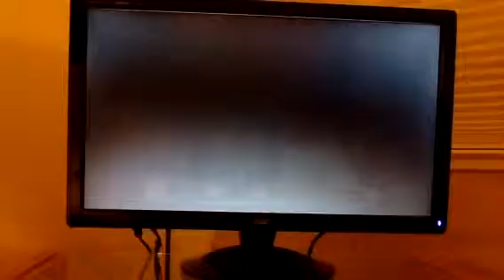Madden NFL 11 Game 1 Week 10 Part 3